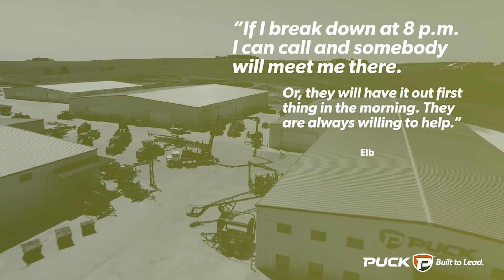Puck Parts Department and Customer Service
Our Customer Service and Parts Department is always ready for your call. We are here to help you out with your needs. Most parts are only a day away.